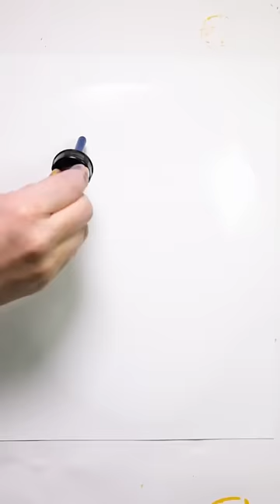Ink on wet color bloom